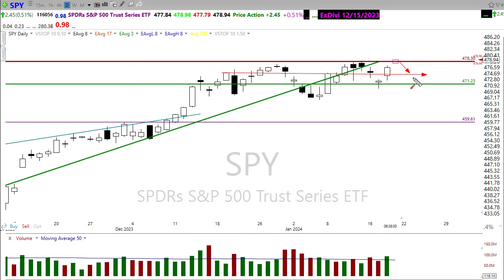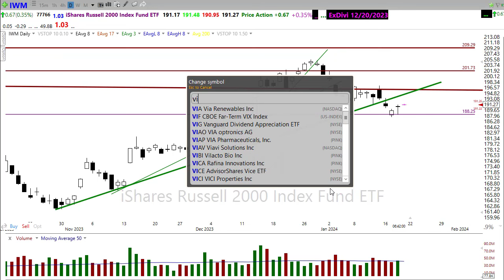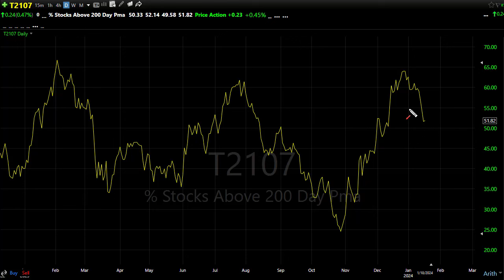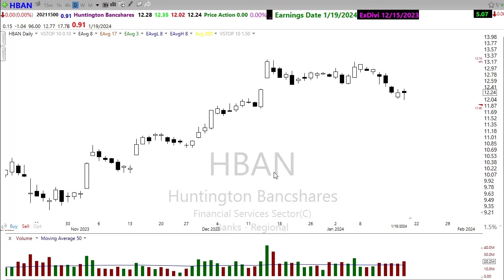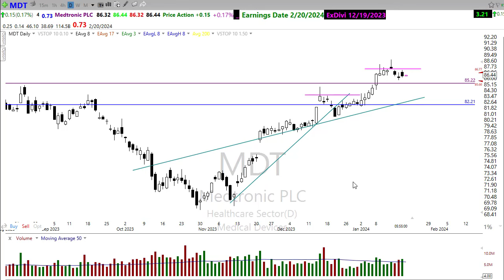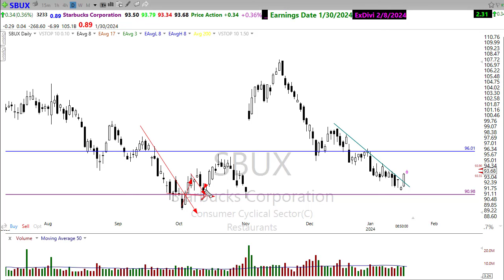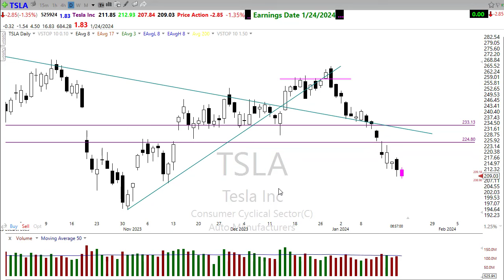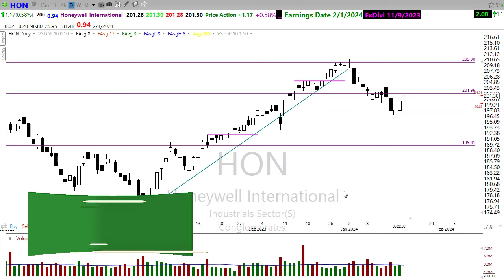Morning Market Prep | Stock & Options Trading | 1-19-24